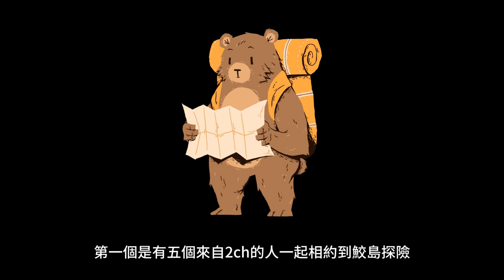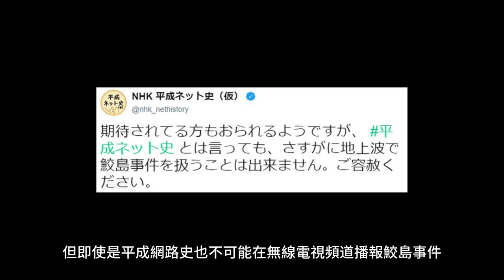莫非我們的記憶都被竄改了嗎？日本都市傳說 鮫島事件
歡迎來到馬桶上的靈感

所有靈感來源皆來自於上廁所

本頻道專門解說各國懸案、未解之謎、說故事、不可思議事件、神秘現象、有趣的理論、心理現象、超自然研究